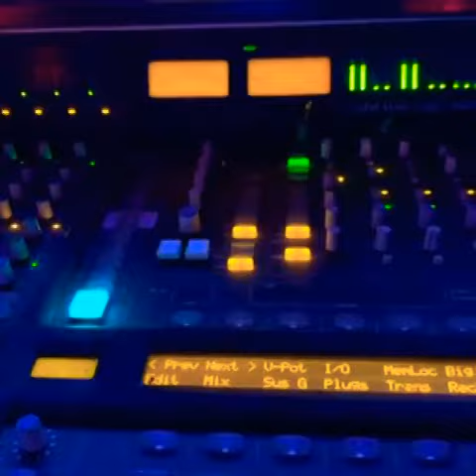Chris brown New hit 🔥🎶 snippet in studio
Chris brown New Music snippet